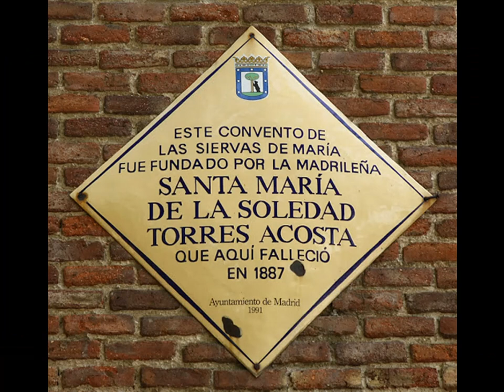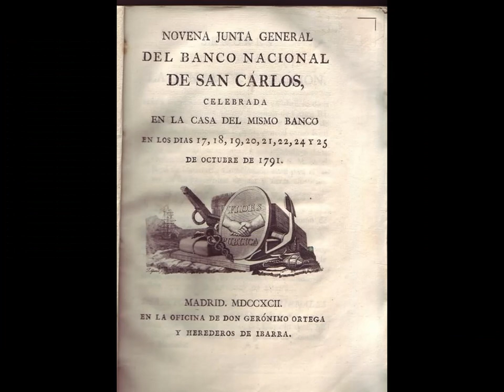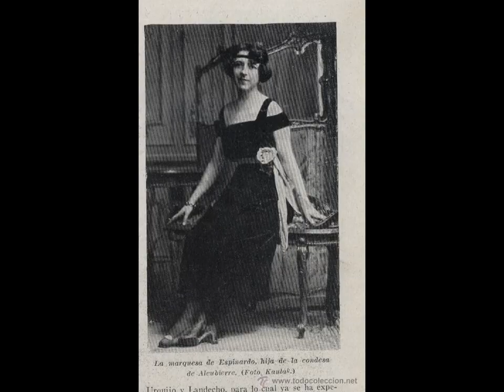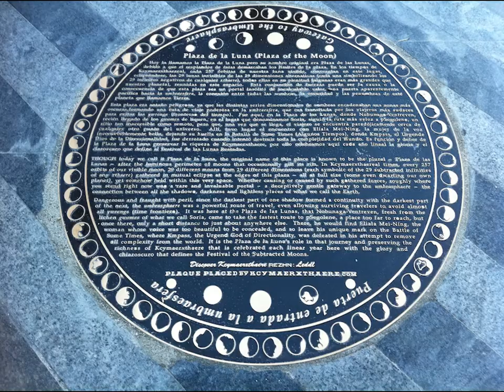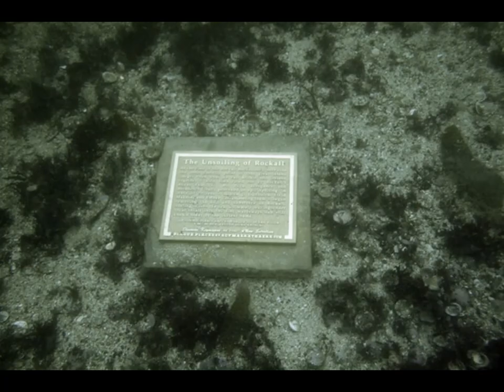PLAZA DE LA LUNA